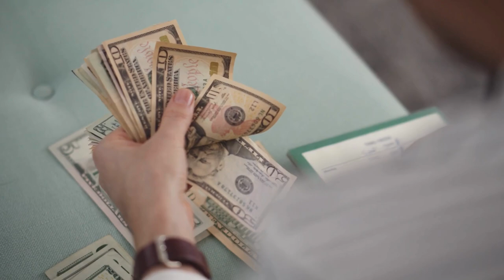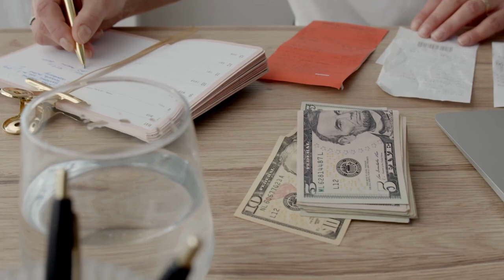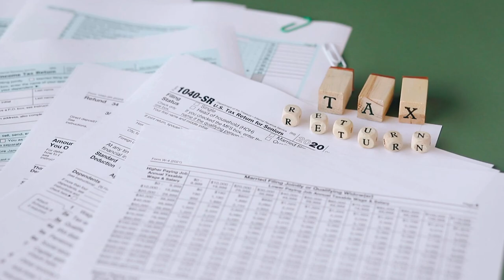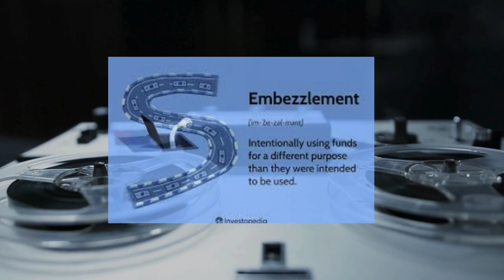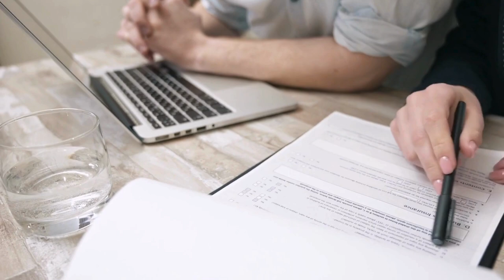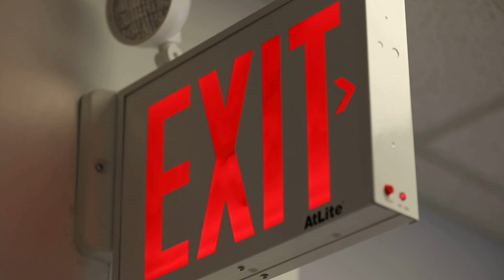She Stole From the Disabled & Told on Herself on National TV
Not just a story it is future foreshadowing! Free Business survey

She Stole From the Disabled & Told on Herself on National TV. This is the story of Marna Jayne Gietzen and the upcoming corporate transparency act that goes into effect January 1st, 2025!
As part of the money laundering act of 2020, the corporate transparency act will change the business world in the U.S. forever by implementing stricter scrutiny and heavier enforcement on the people.

Are your business affairs in order? Take a look at the free business assessment above to be sure!